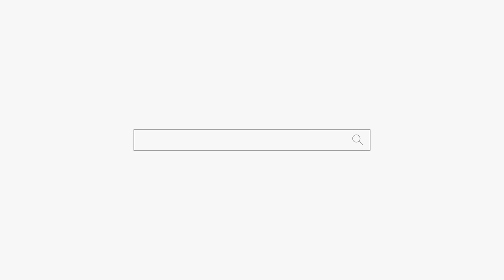커피숍이냐 네일샵이냐 그것이 문제로다🤤용군TV 덕천암 석정 (부산점집 강남점집 서초점집 동작구점집 유명한점집 용한점집)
됩니다.